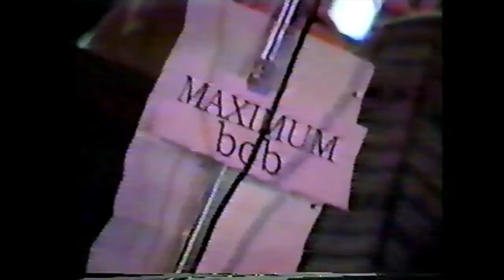Maximum Bob @ The Saloon, State College, PA (Penn State University) - Oct 13, 1994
Maximum Bob's first-ever show! At The Saloon in State College, PA on October 13, 1994. A blend of rock, folk, jazz, and funk. One of the few original rock bands to emerge from Penn State in the mid-90's.

Set List:
0:00 Intro/pre-show chatter
7:48 Song to the World
11:19 Inside ➡️ 14:45 All Along the Watchtower
17:22 Movement
20:02 Forget to Talk
23:06 5 Inches
26:06 Dawn of the Raven
29:54 Reba
32:47 Talk Too Much
35:53 Love  ➡️  39:24 Suzanne
42:48 (Could'a Been a) Dancer ➡️ 46:15 Cocaine ➡️ 47:16 (Could'a Been a) Dancer
48:38 Cheatin'
52:27 A Merman I Should Turn to Be (Part II)